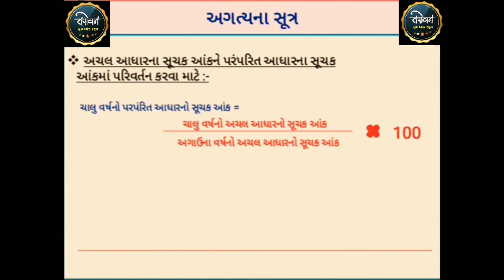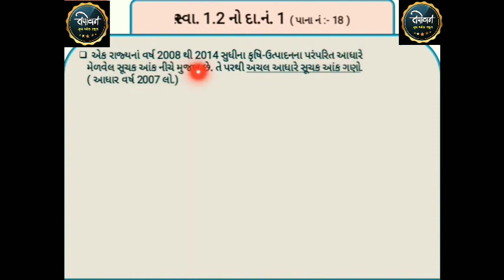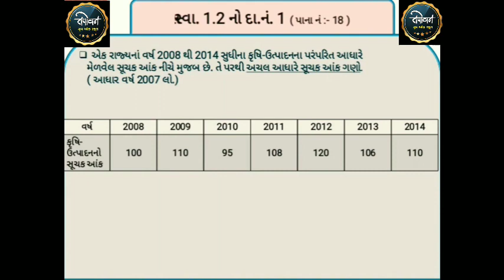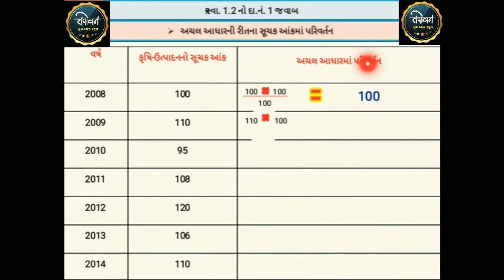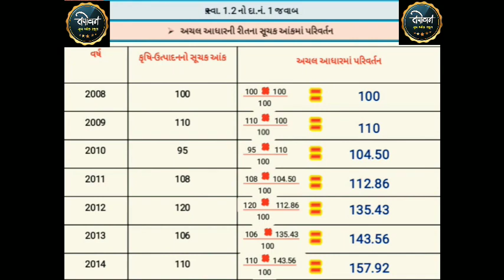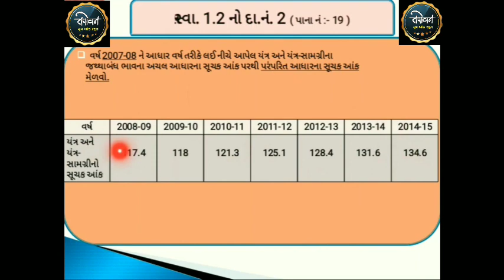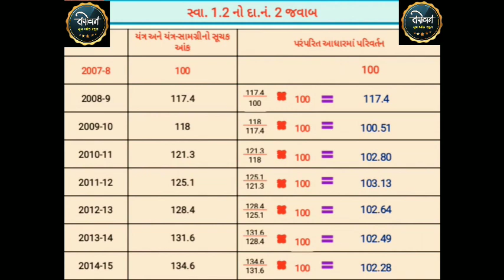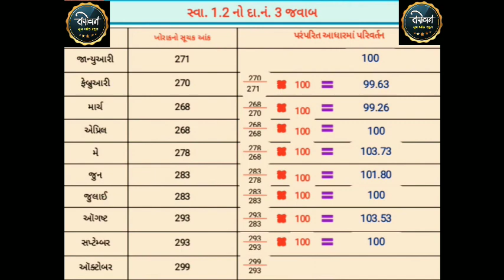29 Jun L - 6_ધોરણ 12_આંકડાશાસ્ત્ર_પ્રકરણ 1 સૂચક આંક